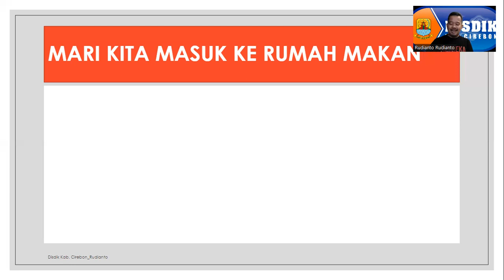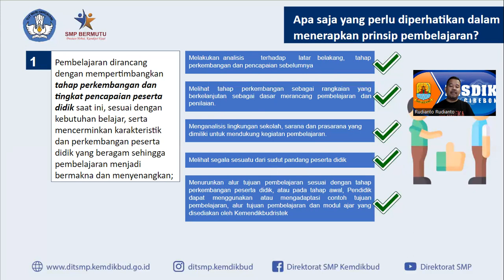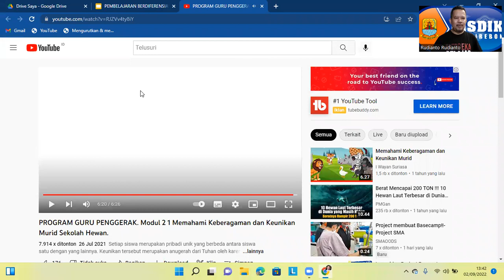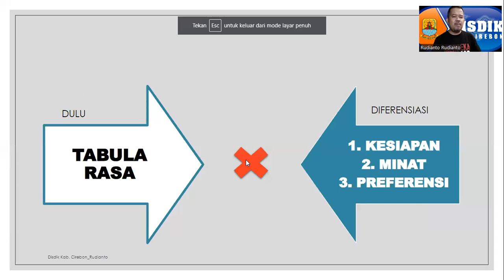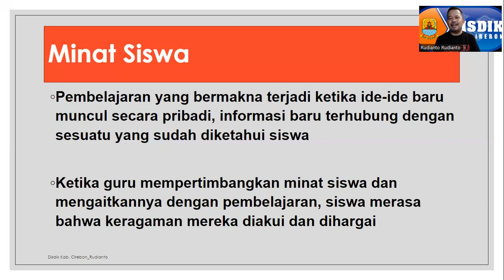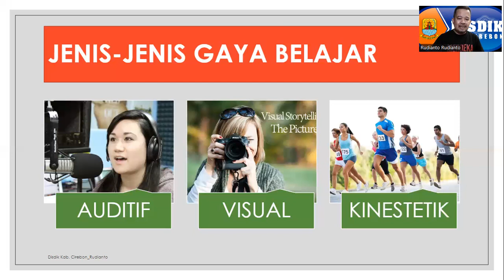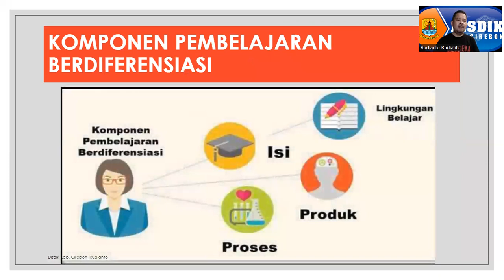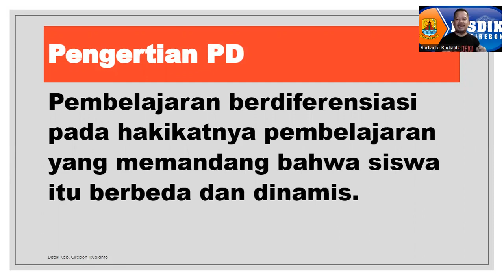PEMBELAJARAN BERDIFERENSIASI PADA KURIKULUM MERDEKA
Pembelajaran berdiferensiasi merupakah salah satu ciri Kurikulum Merdeka. Pembelajaran Berdiferensiasi adalah pembelajaran yang memandang murid-murid berbeda dan dinamis.

Seperti apa perbedaan murid-murid. Bagaimana mengetahui perbedaannya? Bagaimana memperlakukan perbedaan tersebut?

Mari menonton tayangan video sederhana ini!